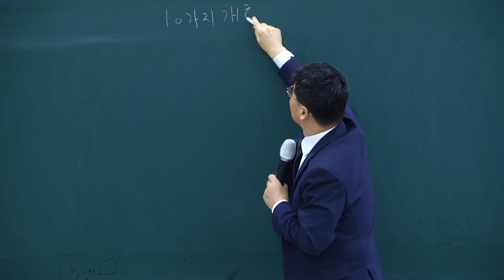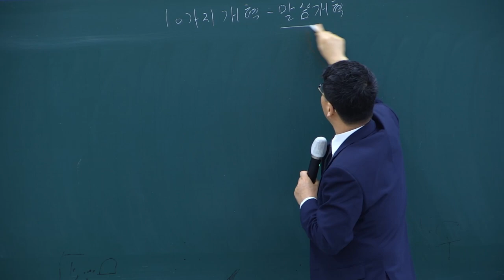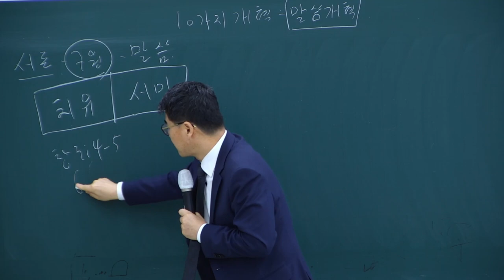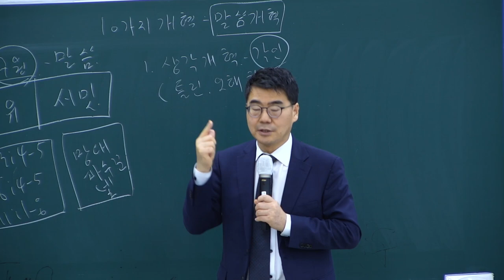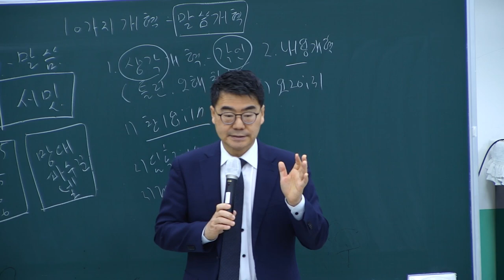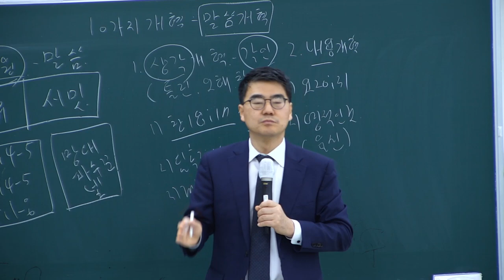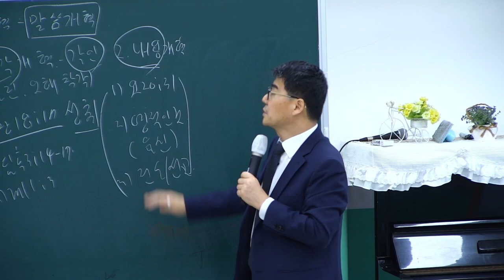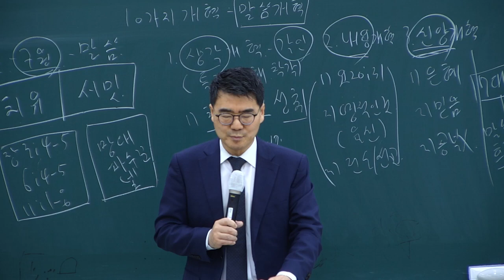전도 제자의 30가지 응답 미션 12과(10가지 개혁(회복)미션-말씀 개혁)